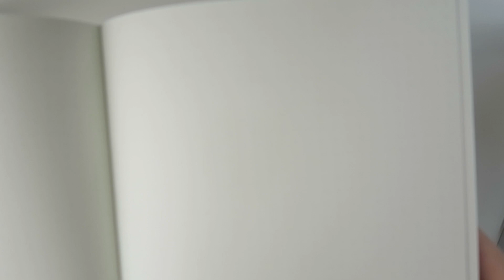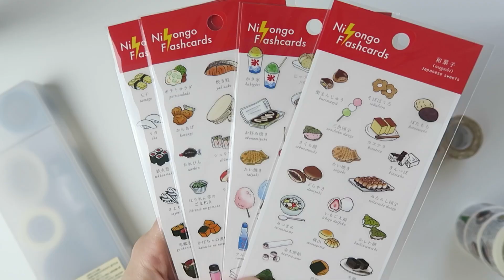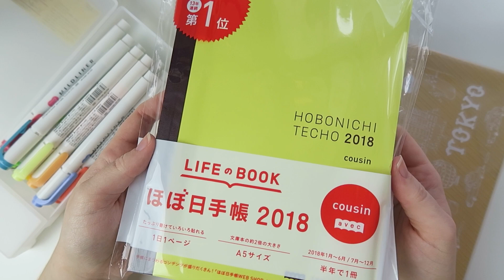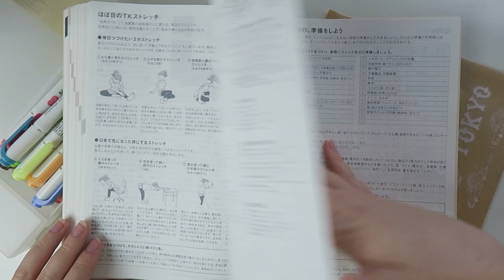🖍📚🎁COLLECTIVE HAUL // Hobonichi 2018, Jet Pens, MUJI, SakuraLaLa🎁📚🖍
Let me know which planners you're using in 2017 in the comments below!

Equipment I use:
Tripod:

Songs:
Tobu - Cacao
Jensation - Delicious